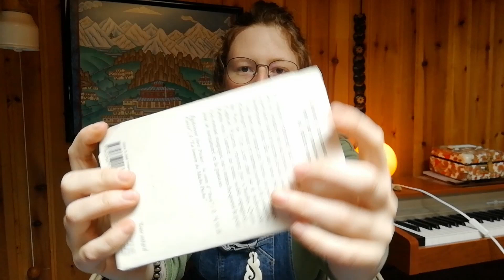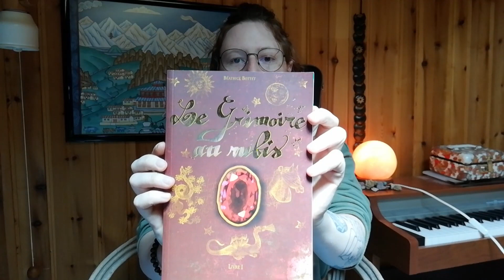Bookhaul | Mai 2019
Et voici mon bookhaul du mois de mai, n'hésitez pas à me dire ce que vous pensez des livres présentés ici, si vous les avez lus! ^^

LES BOUQUINS :

- Trilogie Inca - Antoine B. Daniel

- Les Outrepasseurs, La Reine Des Neiges - Cindy Van Wilder